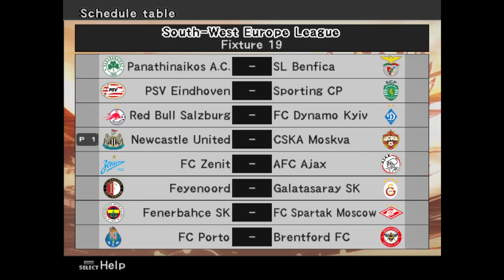PES 6 - Master League Career - One Of Our Top Stars Injured!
Bellingham on top form, plus an injury to one of our top stars!

Going back to this classic game from 2006. PES 6 is widely considered to be one of the best versions.

As a life-long Newcastle United fan, I thought it would be fun to try another series as NUFC. I have installed on Option File with 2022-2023 squads/kits etc.